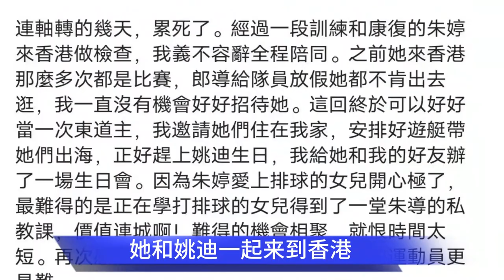误会朱婷了！朱婷即将回归中国女排，朱婷去香港并非和姚迪游山玩水，原因曝光！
误会朱婷了！中国女排主攻朱婷去香港并非和姚迪游山玩水，原因曝光！